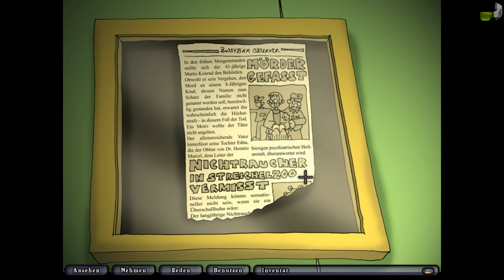Let's Play Edna bricht aus #09 [BLIND!] [HD] [Deutsch] - Die grauen Zellen arbeiten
►►►Eine spannende Folge: Ich mache genau das Selbe, wie in den Folgen zuvor, und komme dennoch nicht weiter!

★Spiel: Edna bricht aus
    ★Producer: Daedalic Entertainment
    ★Publisher: Daedalic Entertainment / Xider

★Plattform: PC